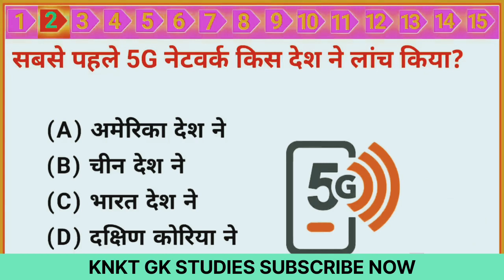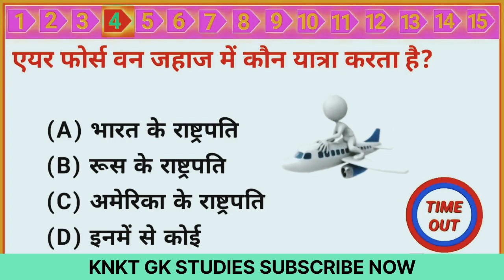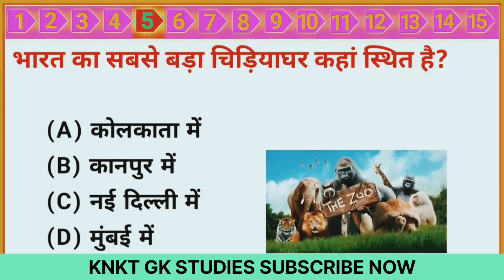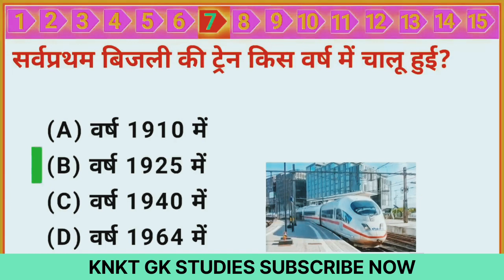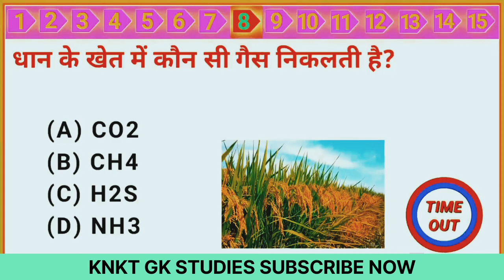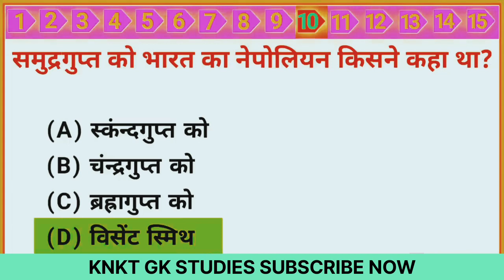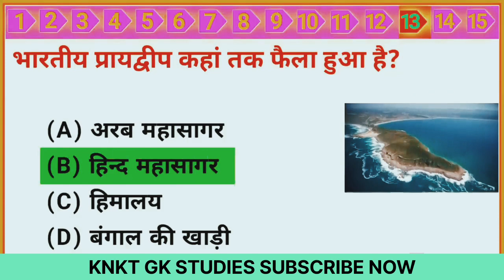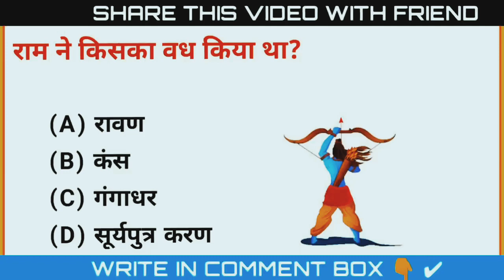Gk Quiz: Test Your General Knowledge with Mind-Blowing Questions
Suggested Video 👇👇
पंचवर्षीय योजना | Five year plans in india | Panchvarshya yojna in hindi trick| Study vines official
Mind-Blowing GK Quiz: Test Your General Knowledge Now!
LUCENT का पूरा निचोड़ - अब भी मौका छोड़ा तो खुद इतिहास बन जायेंगे - LUCENT COMPLETE REVISION
भारत के इन दो मंदिरों के बारे में ये जानकारी किसी को नहीं पता होगी @Viral_Khan_Sir
1 January 2024 Current Affairs | Daily Current Affairs (1347) | Kumar Gaurav Sir
भारत के राष्ट्रीय उद्यान एवं उनकी अवस्थिति | National Parks of India and their Location |By Khan Sir

Your Queries👇👇
GK
General Knowledge
Important GK Questions and answer for Competitive Exams
Quiz Test
knkt gk studies
Important gk
Quiz test
competitive quiz
gk quiz
India GK
hindi gk
samanya gyan
gk questions
lucent geography
nichod of lucent gk
Lucent's Nichod Science
geography gk
lucent mcq
lucent mcq in hindi
lucent book
gk questions and answers
gk question
general knowledge
g k questions and answers
gk questions question
samanya gyan
gk question answer
gk questions
knowledge questions
gk question
ips question and answer
gk afroz
gk questions
gktoday
gk tricks
gk study adda
gk video
gk live
gk question
question answer
knkt gk studies
KNKTGKSTUDIES
gk 2020
gk 2021
gk 2022
gk 2023
KNKT gk studies
GK Questions
General Knowledge
gk questions and answers in hindi
GK Police
GK IAS
GK IPS
KNKT GK STUDIES 2021
KNKT GK STUDIES 2022
KNKT GK STUDIES 2023
current affairs
g.k questions
gk today current affairs
GK KNKT
Gk quiz
GK KNKT
Video of GK
Good question
सवाल आपके जवाब हमारे
KNKT
KNKT GK STUDIES
hindi question.
gk question gk question
answer
gk dijiye
mind blowing gk question
general knowledge
unique gk questions